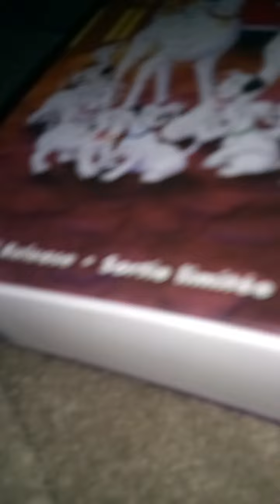my crazy baby pineapple conure parrot mango